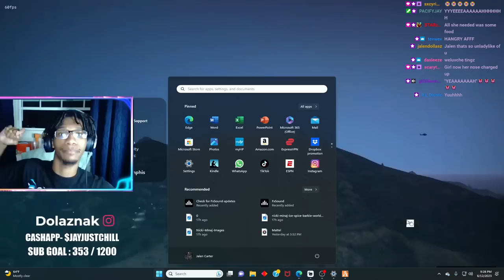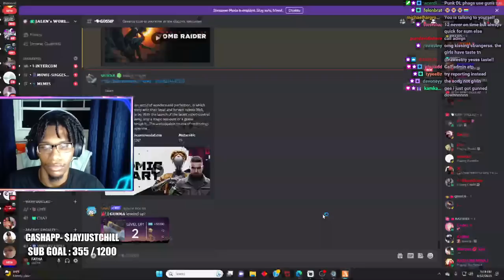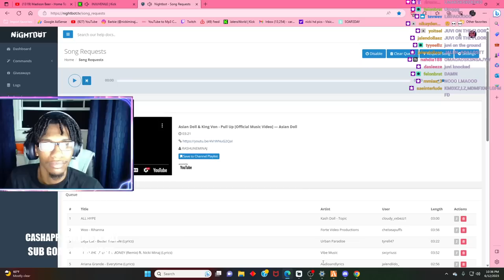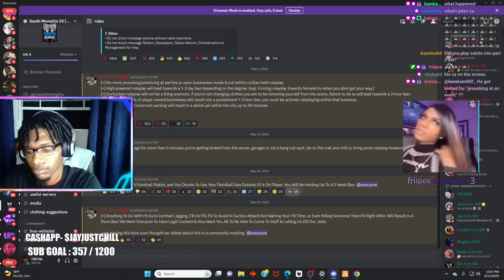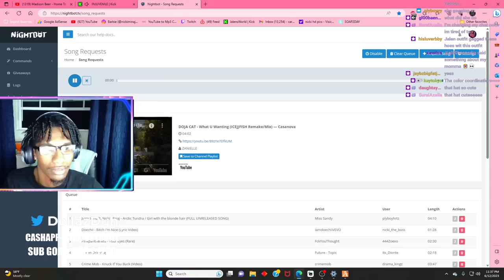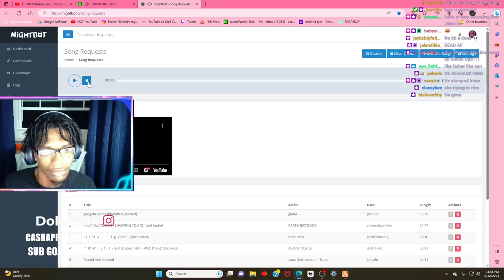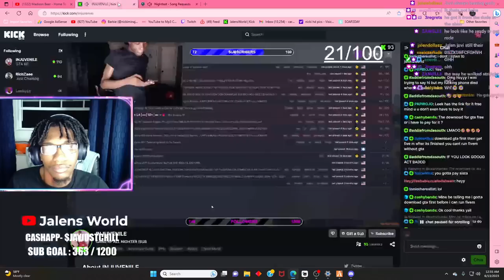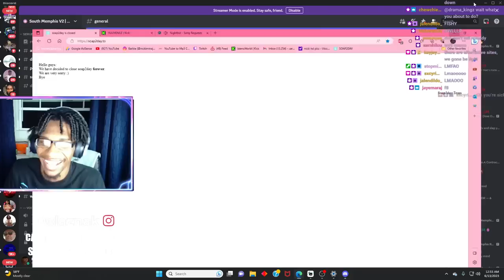FAMILY TIME ! | GTA 5 RP *FULLSTREAM*